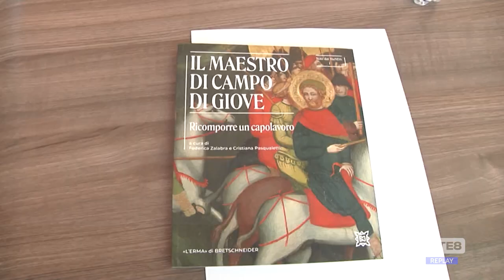L’Aquila - La statua di Sant’Eustachio ricostruita dal Munda